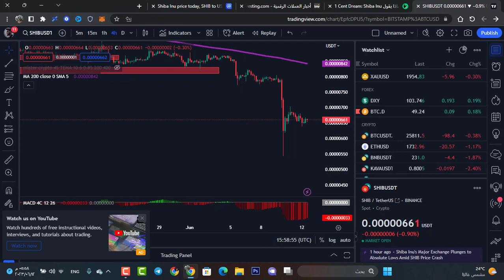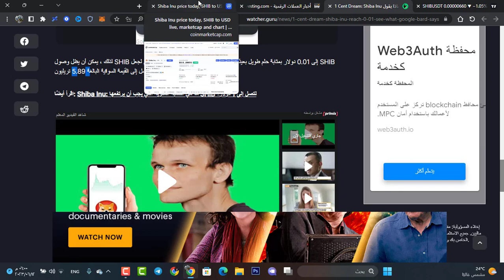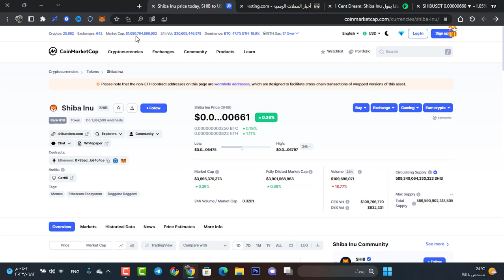شيبا اينو الى واحد سنت وهم ام حقيقة 😱🤑 حلول الوصول الى 0.01$ كما تشير جوجل